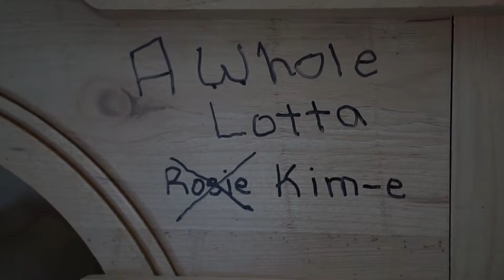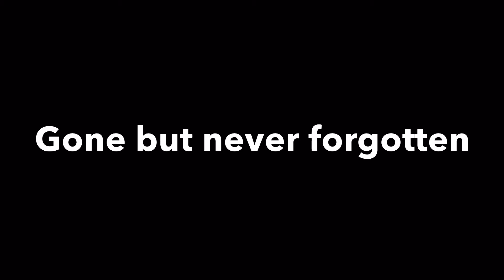Strength & Triumph The Story Of Jackie Terry Senior